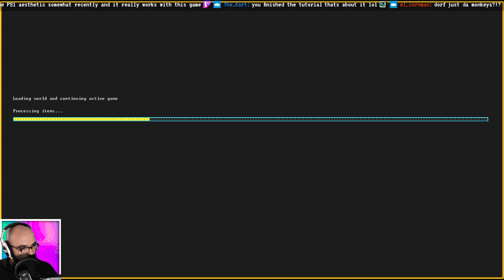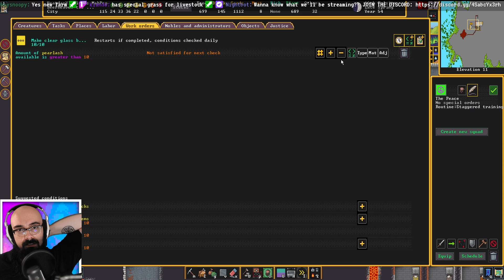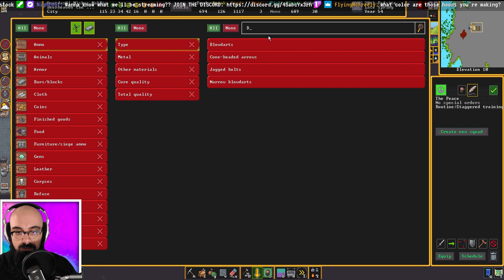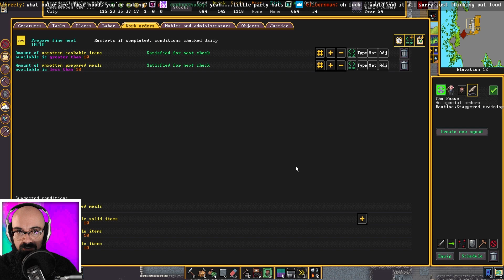Beerheaven (dwarf fortress VOD) - the new era.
MONDAYS, WEDNESDAYS, FRIDAYS @ 7PM PST